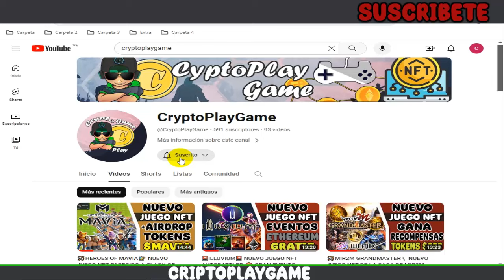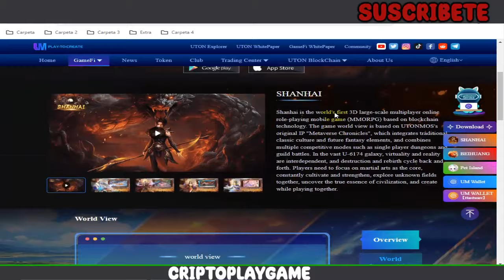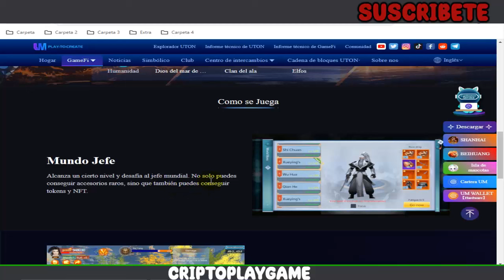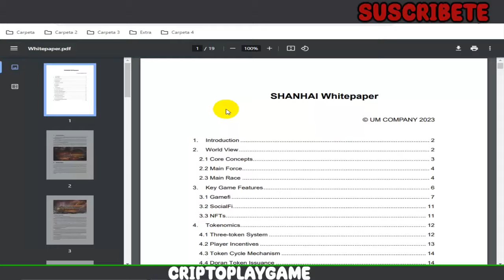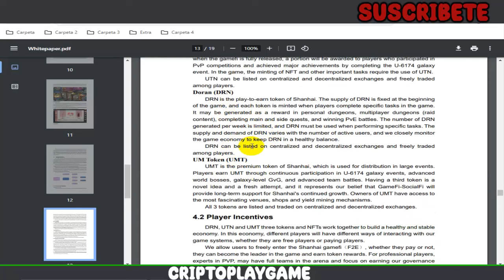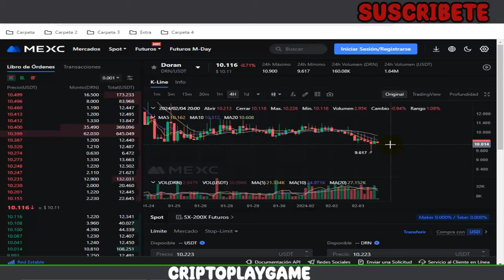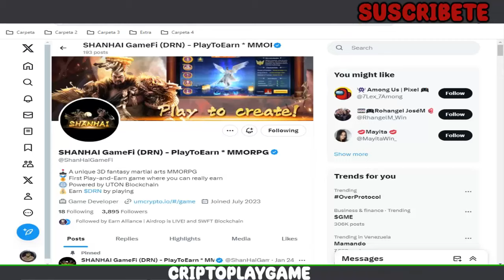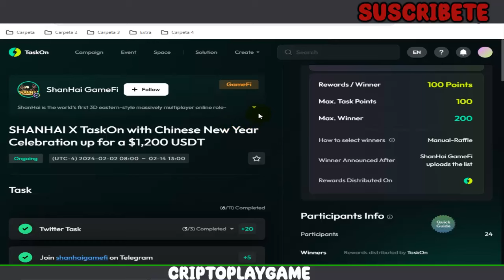🐎SHANHAI🐉 NUEVO JUEGO NFT MUNDO ABIERTO 🤯 FARMEA DE FORMA AUTOMATICA SU TOKEN $DNR 🤑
Bienvenidos a mi Canal "ṤʋṣċƦȋɓɜŧɜ"  Amigos aca un Nuevo Juego NFT totalmente Gratis 🤑 aparte que podramos jugarlo de forma automatica mientras hacemos otras cosas 🤯 es tanto para android como para apple 🔥 espero les guste el video

⚠️ ¡Advertencia! ⚠️

                                      (0 0)
                         --oOO- (_) ---oOO--
                                  ooO Ooo
sεяα dεnunciαdα.